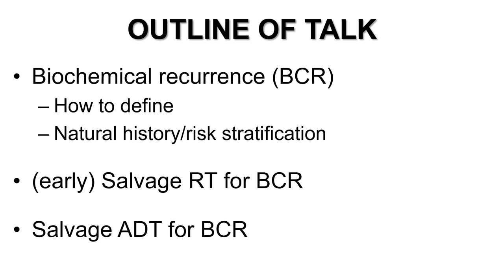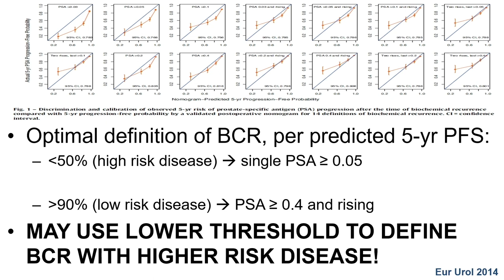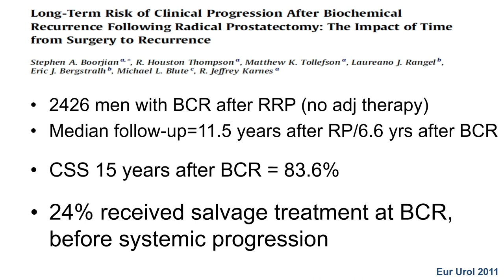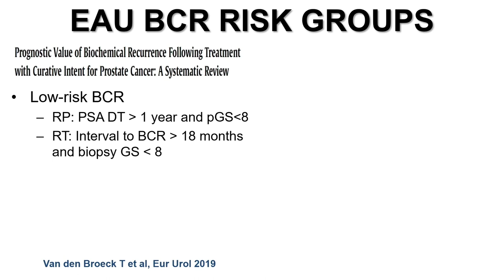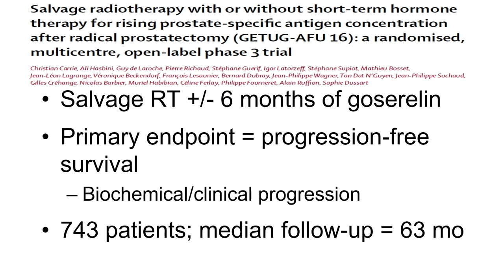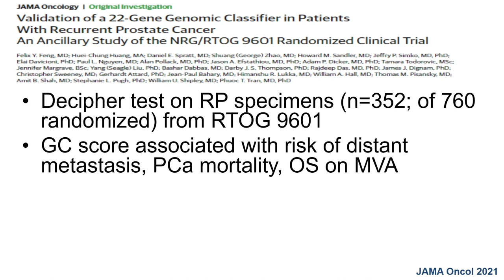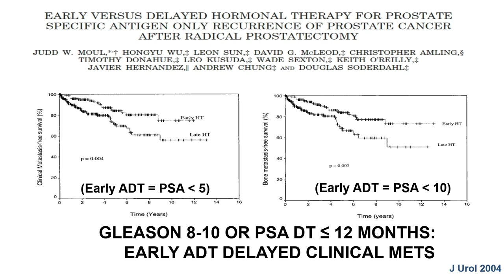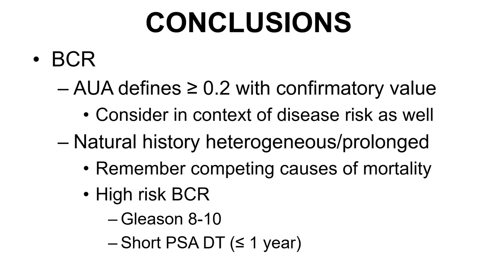Identification of High-Risk Disease and Initial Management of Biochemical Recurrence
Stephen A. Boorjian, MD

ACKNOWLEDGEMENTS
This educational activity is supported by independent educational grants from:
• Astellas and Pfizer, Inc.
• AstraZeneca
• Lantheus Medical Imaging
• Merck & Co., Inc.